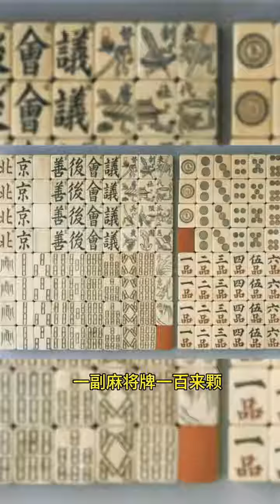溥仪的御用麻将价值2Y最终归还#历史